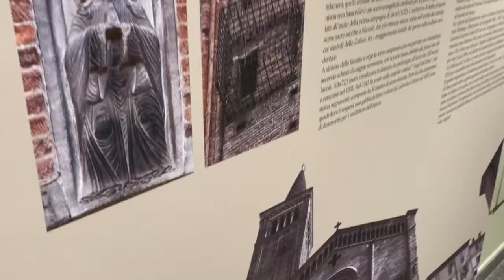GRUPPO SCULTOREO IN SAN FRANCESCO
Nuova puntata di Art Cretes Humans la rubrica di Fabio Obertelli. Andiamo nella Basilica di San Francesco a Piacenza